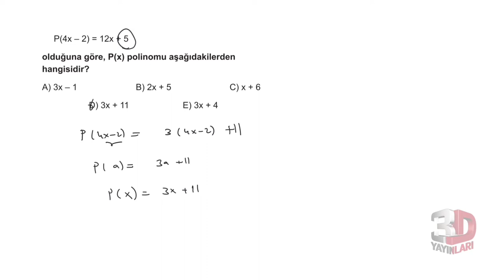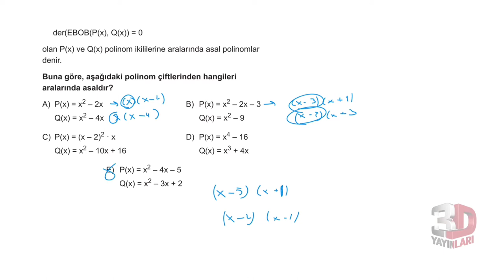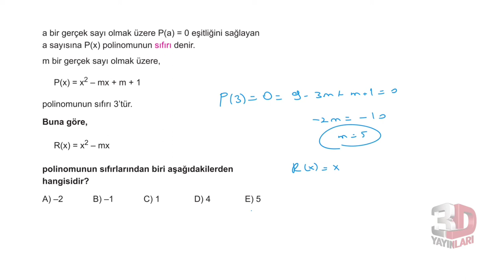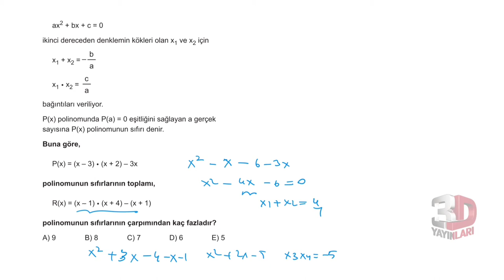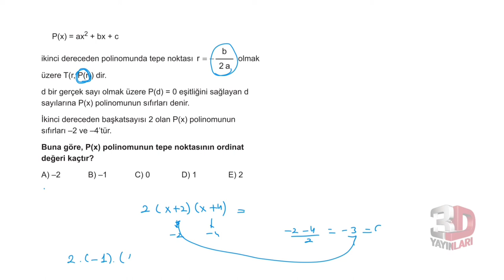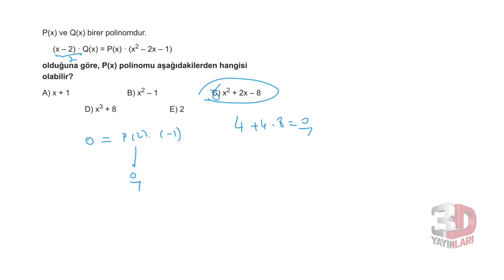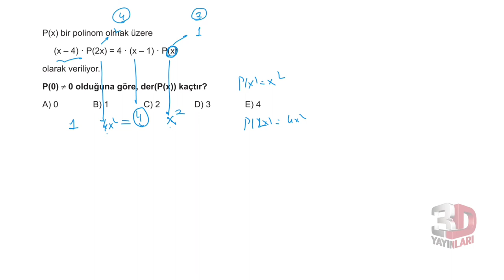3D TYT MATEMATİK BÖLÜM -6 TEST -6(POLİNOM)